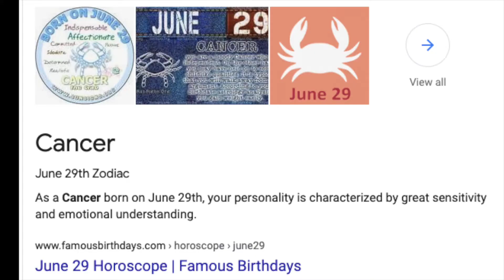⭐ assigning zodiac signs to my most anticipated 2021 books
honestly editing this video made me realize how much of an absolute bimbo i am, but at least I look cute 😔

anyway, here are my most anticipated 2021 releases as zodiac signs! i definitely forgot to include a LOT of titles, so if i have time i might have to make a part two 😳  the huge disclaimer here is i haven't read any of these books so all my assessments are pure speculation! also bc i don't really have a deep knowledge of zodiac signs that aren't my own LMAO